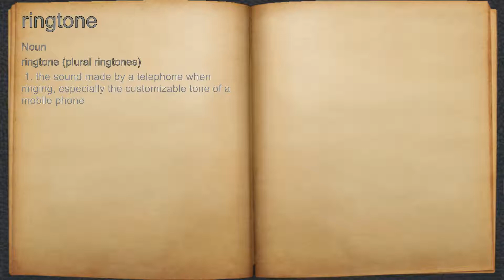What does ringtone mean?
A spoken definition of ringtone.

Intro Sound:
Typewriter - Tamskp